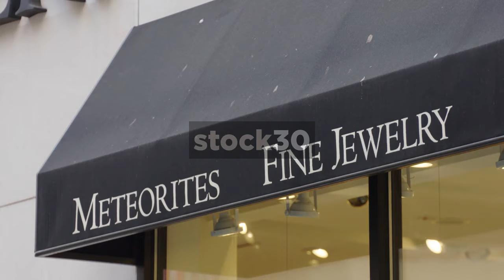Astro Gallery Of Gems Shop In New York City, USA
Astro Gallery Of Gems shop on 5th Avenue in New York City, USA. Wide shot then window display of gems, canopy and skeleton of bear.